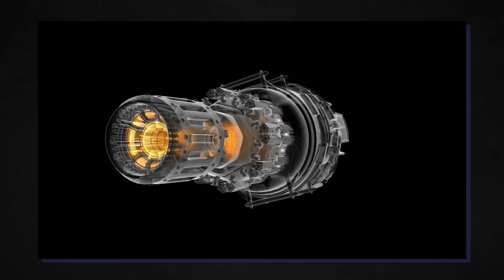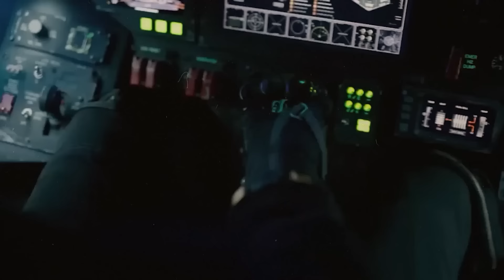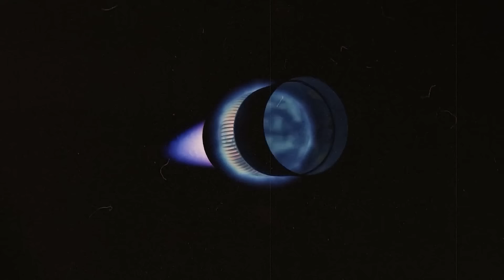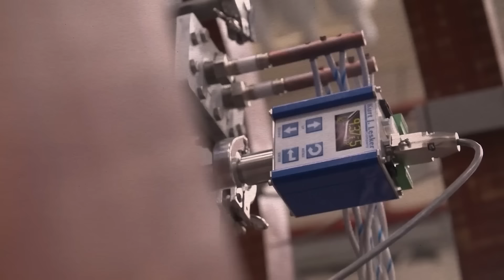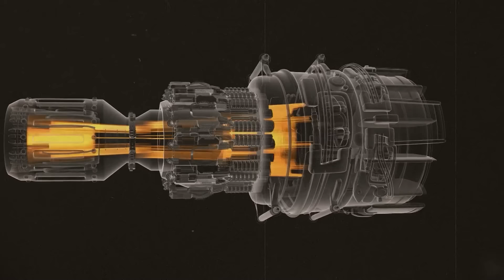Nasa’s NEW Light Speed Engine To Reach Alpha Centauri!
For decades, scientists and engineers have strived to overcome the astronomical challenges of interstellar travel and dreams of reaching distant galaxies and exploring the secrets of the universe. And now, a groundbreaking breakthrough has occurred, propelling us into a realm of infinite possibilities. Deep within the hidden corridors of a top-secret NASA laboratory, a team of brilliant minds has been toiling away in secrecy, engineering the inconceivable. This revolutionary light-speed engine defies the very laws of physics!